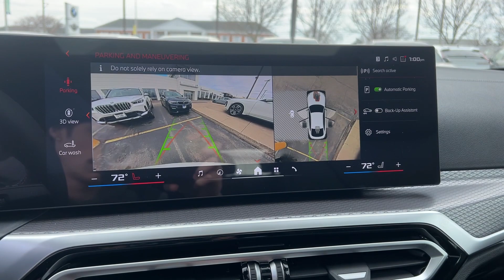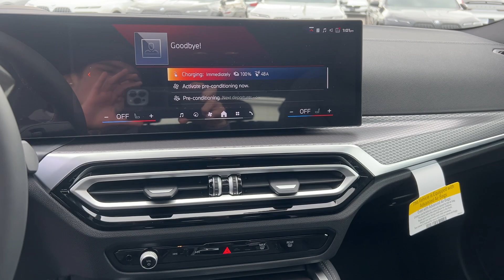2024 BMW i4 Schaumburg, Barrington, Arlington Heights, Hoffman Estates, St. Charles, IL W24231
Alpine White New 2024 BMW i4 M50 available in Schaumburg, Illinois at Patrick BMW. Servicing the  Barrington, Arlington Heights, Hoffman Estates, St. Charles, IL area.

Patrick BMW
700 E Golf Rd.

Wheels: 19 x 8.5 Fr 19 x 9.0 Rr M Double-Spoke,Wheels: 19 x 8.5 Fr & 19 x 9.0 Rr M Bi-Color,Sport Seats,Perforated Sensatec Upholstery,Heated Front Seats,Radio: FM Audio System,Shadowline Package,Parking Assistance Package,Premium Package,Heated Steering Wheel,Aluminum Rhombicle Anthracite Trim,Harman/Kardon Surround Sound System,Drive Recorder,Extended Shadowline Trim,M Sport Package Pro,M Sport Brakes w/Red Calipers,M Shadowline Lights,Power Front Seats,Lumbar Support,Parking Assistant Plus,SiriusXM w/360L & 1 Yr Platinum Plan Subscription,Hi-Fi Sound System,BMW Assist eCall,BMW TeleServices,ConnectedDrive Services,Connected Package Pro,Navigation,BMW Curved Display w/HUD,Widescreen Display,Apple CarPlay & Android Auto Compatibility,Active Park Distance Control,Rear-View Camera,Surround View w/3D View,4-Wheel Disc Brakes,Air Conditioning,Electronic Stability Control,Front Bucket Seats,Front Center Armrest,Power Liftgate,Spoiler,ABS Brakes,Adaptive suspension,Alloy Wheels,Auto-Dimming Door Mirrors,Auto-Leveling Suspension,Automatic Temperature Control,Brake assist,Bumpers: body-color,Delay-off headlights,Driver door bin,Driver vanity mirror,Dual front impact airbags,Dual front side impact airbags,Four wheel independent suspension,Front anti-roll bar,Front Dual Zone Automatic Climate Control,Front reading lights,Fully Automatic Headlights,Garage door transmitter,Heated Door Mirrors,Illuminated Entry,Leather Steering Wheel,Low Tire Pressure Warning,Memory Seat,Occupant sensing airbag,Outside Temperature Display,Overhead airbag,Overhead Console,Panic alarm,Passenger door bin,Passenger Vanity Mirror,Power Door Mirrors,Power Driver Seat,Power Moonroof,Power Seats,Power Steering,Power Windows,Radio Data System,Rain Sensing Wipers,Rear Climate Control,Rear anti-roll bar,Rear reading lights,Rear seat center armrest,Rear window defroster,Remote Keyless Entry,Security system,Speed Control,Speed-Sensing Steering,Split Folding Rear Seat,Sport Steering Wheel,Steering Wheel Mounted Audio Controls,Telescoping Steering Wheel,Tilt Steering Wheel,Traction Control,Trip computer,Turn signal indicator mirrors,Variably intermittent wipers,Auto-Dimming Rear-View Mirror,10 Speakers,Speed-Sensitive Wipers,Compass,Exterior Parking Camera Rear,Auto High-beam Headlights,Emergency communication system: BMW Assist eCall,Navigation system: BMW Maps Navigation,Front pedestrian detection: prevention